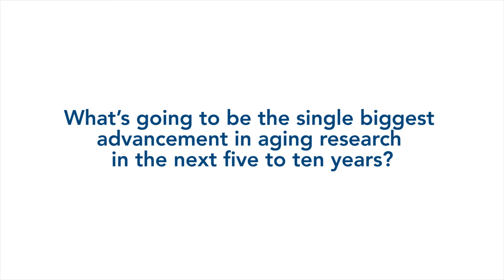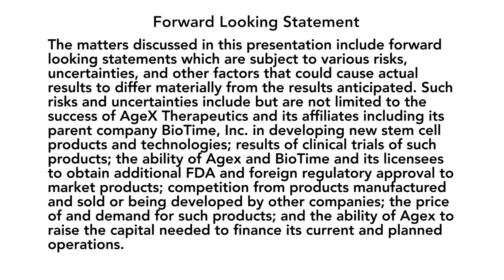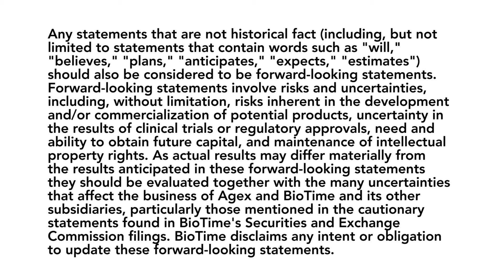What’s going to be the single biggest advancement in aging research in the next five to ten years?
Michael D. West, Ph.D., CEO of AgeX Therapeutics, discusses how the medical research community is just now starting to focus in a significant manner on aging, despite the fact that old age and associated diseases lead to 100,000 deaths every day.  Dr. West also discusses the emergence of a unified theory of aging within the next decade.  He believes that this event will catalyze powerful new categories of therapeutics. This video is the second in a series from Dr. West about the future of aging and its impact on humanity.  For more information on the company, please